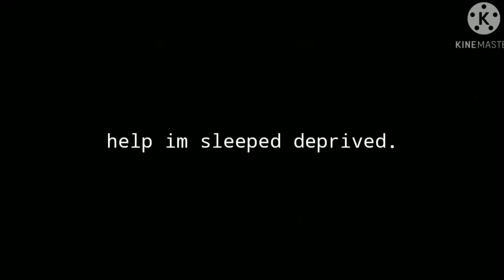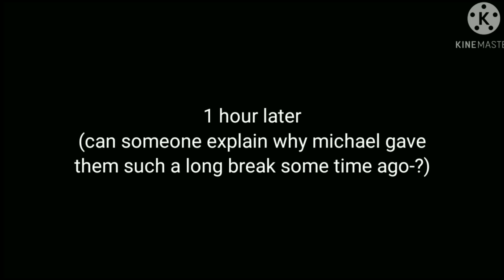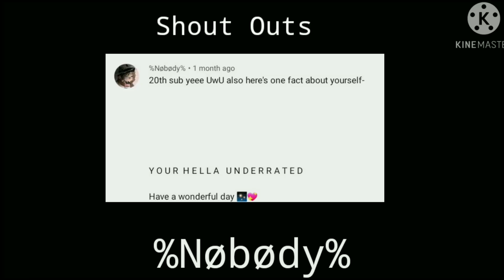Alive Au Reacts To Thier Original Au||Part 1||《Elizabeth Aftøn》600+subs spec.▪︎||▪︎《•Creepěr2ø2•》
hello so I think this is sort of a 600+ special? anywho thank u guys so much for all these subs! and I alrdy got 40k views on my first video? wow. u guys are amazing!
well here imgoing to leave some info about my alive au

Elizabeth Aftøn
▪︎single
▪︎straight
▪︎supports LGBT
▪︎helps michael at his job sometimes
▪︎youngest Aftøn
▪︎famous fashion designer

Nøah/Ennard
▪︎Famous
▪︎plays drums and electric guitar
▪︎2 years older than michael
▪︎has a crush on u know who
▪︎hates williams guts.
▪︎pansexual

Chris Aftøn
▪︎taken
▪︎asexual
▪︎hates william
▪︎doesn't like michael
▪︎night guard at cb's(also owns the pizzeria)
▪︎sometimes helps michael(thats why he's famous)

Clara Schmidt Aftøn
▪︎Straight
▪︎loves everyone in her family
▪︎is sick
▪︎supports LGBT
▪︎treats her children equally
▪︎sweet

William Aftøn
▪︎straight
▪︎only cares about work
▪︎still owns the pizzerias except c.b's and Freddy's(1st game pizzeria)
▪︎doesn't have an opinion about LGBT people
▪︎serious

Michael Aftøn
▪︎In a rock band
▪︎plays electric guitar and other instruments
▪︎regrets everything he did in the past
▪︎bisexual
▪︎wrote a song dedicated to Chris
▪︎famous
▪︎works with Noah and 2 other people as main crew.
▪︎sometimes people call out to him making him uncomfortable or being mean to him

(thats only the aftøns I'm to lazy to do the rest)

Extra
▪︎Lizzy and Chris help michael with some of his songs by preforming in them(singing)
▪︎fans ship some of the crew with each other in Michaels rock band
▪︎some people hate on michael for how he dresses
{ill add more later}

-《°•Creepěr2ø2•°》